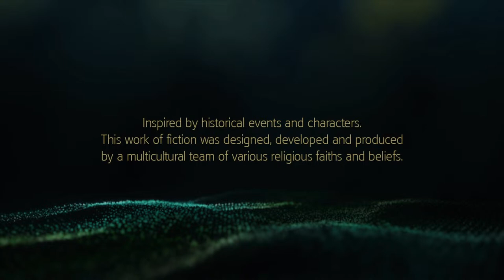Assassins creed iv black flag